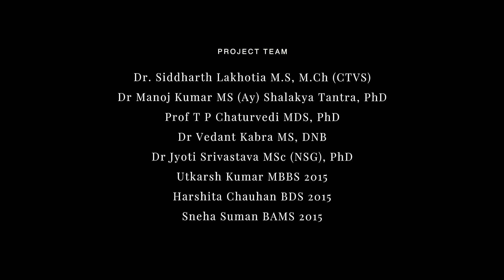IMS BHU / MBBS BAMS BDS Nursing / Institute of Medical Sciences - Banaras Hindu University Varanasi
The walls of IMS & S S Hospital, BHU  are drenched with the stories, some lost in time and some still echoing. Of the lives that got saved. Of the gratitude. Of the inevitable tragedies. Of the sorrow that followed. Of the affection, passion, vision, hard work, sacrifices and dedication.

The walls that stand are not only made of brick and mortar but of the sweat and blood of every doctor, nurse and staff that have ever worked here.

Of the joys and struggles they faced,

Of the countless hours spent,

It took all that and more...

And a legacy was born.

This movie is a tribute to great institute built with vision of Pandit Mahamana Madan Mohan Malviya ji, Bharat Ratna and the charismatic leadership of Prof. K. N Udupa, Padmashri.

First of its kind movie on any government  medical institution.

It's an inspiring saga showcasing its golden past, majestic present and ambitious future; its legacy; its interdisciplinary magnitude; the journey of a medico, as well as its educational and social impact.

Movie is copyrighted by Daksh, any un authorized downloading and uploading on any media or social site is strictly prohibited.

Enjoy our upcoming Coffee Table Book : ' IMS BHU : A legendary Dream '